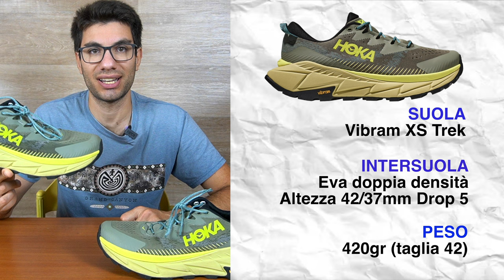La miglior scarpa per CAMMINO DI SANTIAGO? - Hoka Skyline Float X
Oggi parliamo delle Hoka Skyline Float X.
Una scarpa da trekking realizzata con un battistrada Vibram XS Trek, un intersuola in Eva con piastra contro le rocce ed una tomaia estremamente traspirante.
Questa scarpa da trekking è ideale per cammini come il cammino di Santiago o la via francigena.
Buona visione!

🛒 Link per l'acquisto